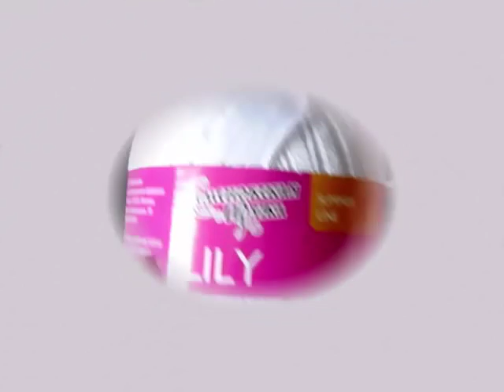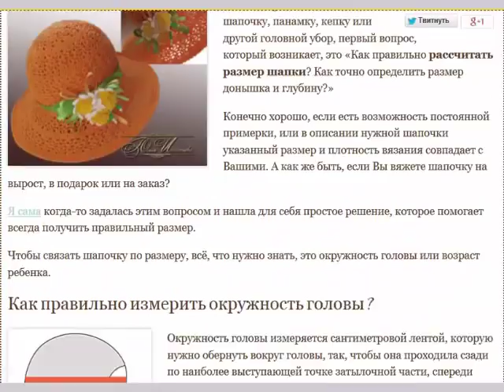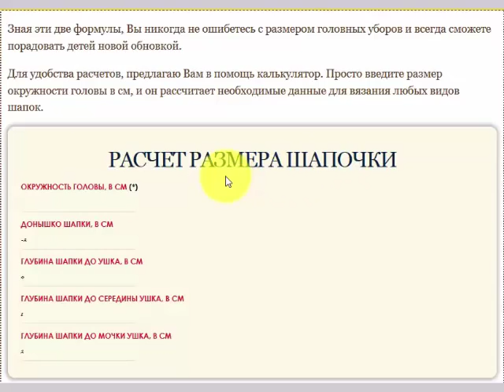Летняя мужская шапка крючком